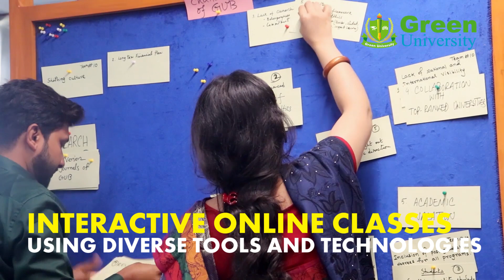Admission Open @ Green University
Scholarships and Waiver Facilities
# Get 10% to 100% tuition fees waiver (City Campus)
# Get 50% to 100% tuition fees waiver (Permanent Campus)
# Attractive scholarship based on the semester final results
# Online class/on-campus class as required
# Installment payments will be available without any interest
Undergraduate and Graduate Programs:
Campus Locations:
Dhaka City Campus
220/D, Begum Rokeya Sarani (300 meter North Side of IDB Bhaban), Dhaka -1207, Bangladesh.
Permanent campus:
Purbachal American city (kanchon, Rupganj).